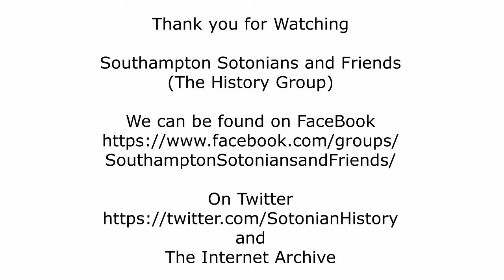A Walk Around The Old Town Of Southampton With Frank McFadden.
'Men of the Ordnance Survey'
Frank McFadden - Southampton Artist
Frank's parents were John McFadden born in Cornwall in 1822 and his mother Lucy McFadden (nee Blackey) born in Devon in 1826 the couple married in Devon in 1844.
John was already an enlisted man serving with the Royal Engineers when he and Lucy married in Devon the couple then moved to Southampton where they would have five children (four boys and one girl) John who had been promoted to Sergeant was working at our Ordnance Survey Offices as a copper plate printer in London Road.
The eldest son Rowland McFadden (born in 1846) also worked at the Ordnance Survey (OS) as an engraver, when retiring he was a superintendent at the OS. The third eldest boy was William Henry McFadden, a clerk who also worked at the OS.
Then we see the youngest McFadden boy "Frank McFadden" who in 1911 is also seen working at the OS in London Road as an engraver.
The artistic skills of the Southampton McFadden men may have been forgotten in history had it not been for Frank McFadden as besides engraving for the OS later in life he was also an accomplished artist. Frank made oil paintings of prominent Sotonians of the time, and his works were also exhibited at the Royal Academy.
In 1891 Henry March Gilbert of Southampton's Gilbert shop fame, published a book entitled " "Vestiges of Old Southampton" where some of Frank's etching of the old town are seen, some of the etchings at least are based upon the photographs of his friend the Victorian photographer Thomas Hibberd James which can be clearly seen when we compare them side by side as the details are identical to Franks etchings with a few additions of Sotonian folk placed within the images by Frank.
Sadly some of the works of Frank McFadden I have found reference to in my research have disappeared from public view, lost in time or perhaps some remain in private collections.
Frank and family members lived most of their lives at number 16 Avenue Road which still stands today on the corner of Avenue Road and Rose Road.
Number 16 a detached building was once simply known as 'Clovelly Cottage' the name of which sits on the nortwest side of the building with a blue memorial plaque to Frank McFadden below.
Frank McFadden was christened at All Saints Church in the High Street, Southampton on the 23rd of January 1856 and died at Northlands Nursing Home, Southampton on the 17th of April 1933, he was listed as a civil servant, but Frank was much more as he was a talented Southampton Artist who left us all with images of old Southampton. To remember and pay tribute to Frank McFadden our Southampton artist I have produced a video and placed it on our Youtube Video Channel entitled "A walk around the old town of Southampton with Frank McFadden" where you can see some of the artwork of Southampton's Frank McFadden.